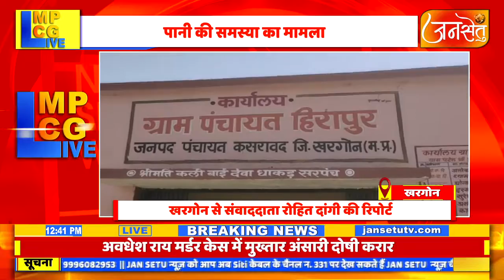हीरापुर की कहानी में गहराया जल संकट पीने के पानी की समस्या से जूझ रहे ग्रामवासी